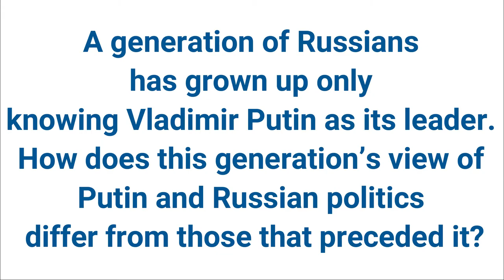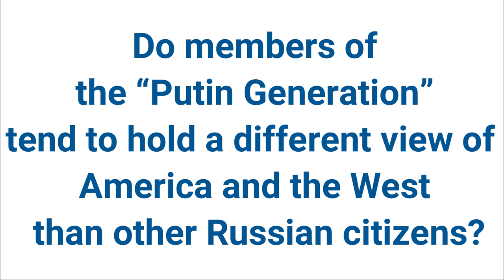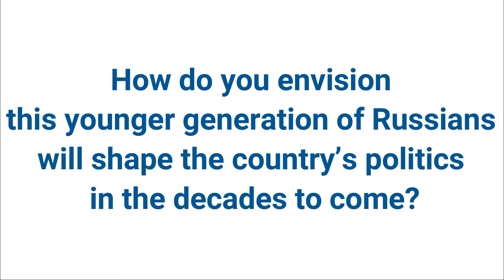Unobstructed Views - The Putin Generation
The up and coming generation of Russian youth have never experienced life without Vladimir Putin. Jill Dougherty gives her take on how this generation views Russian politics.